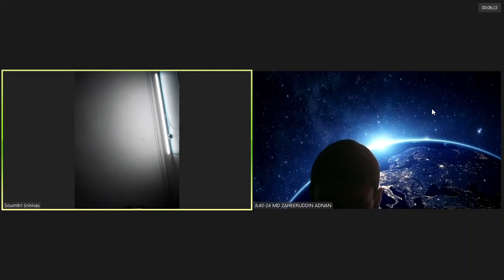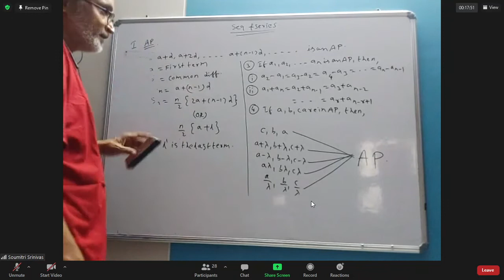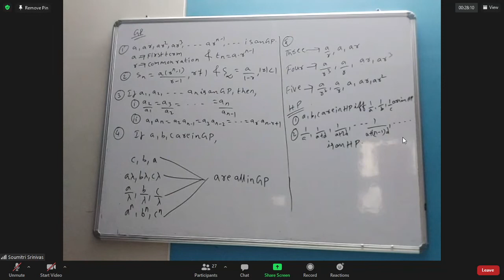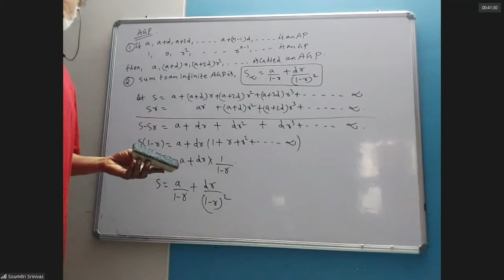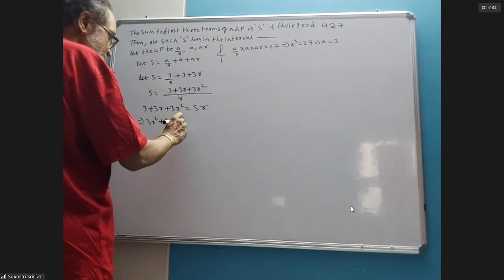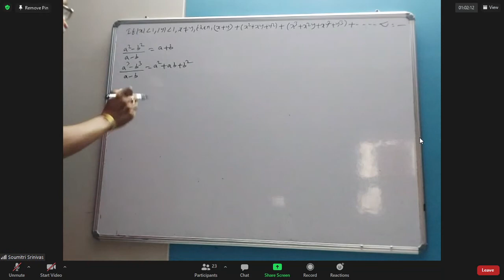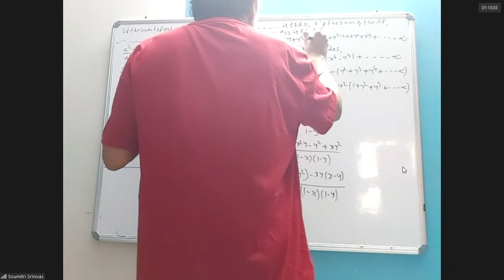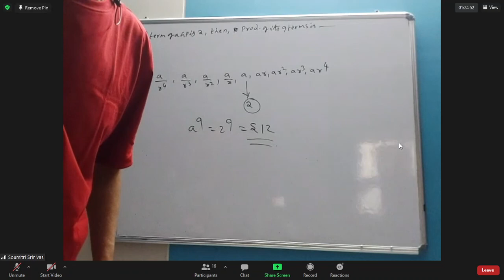Maths (1st Class of 12th) [Sequences and Series] 2021 04 26